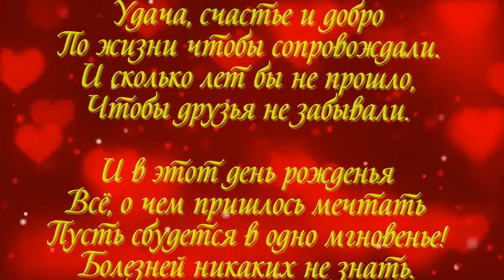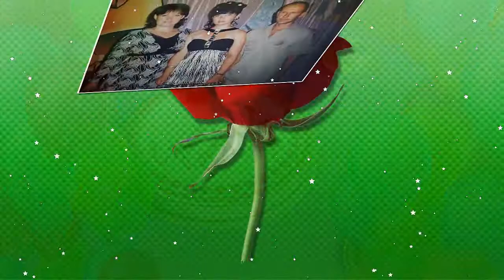С ДНЁМ РОЖДЕНИЯ